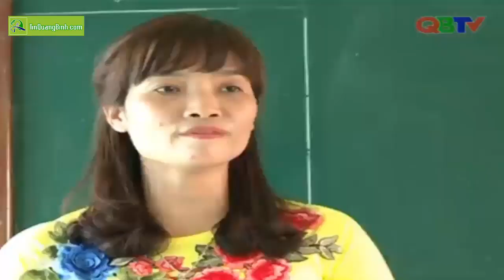Hò khoan Lệ Thủy